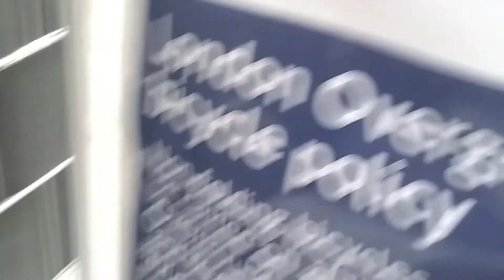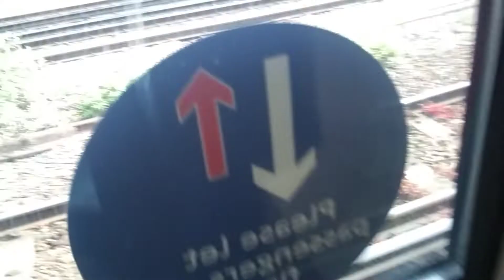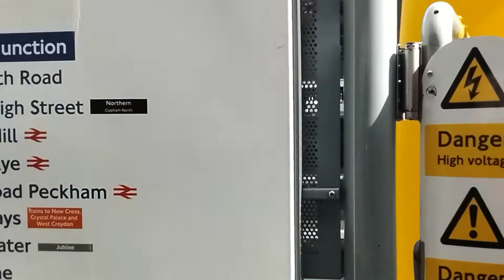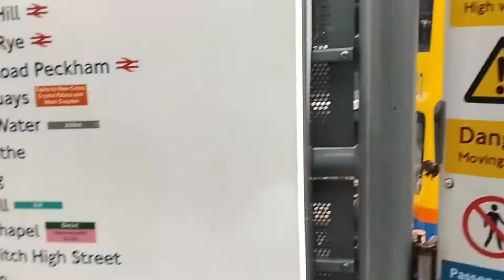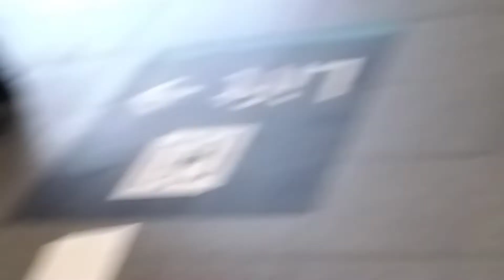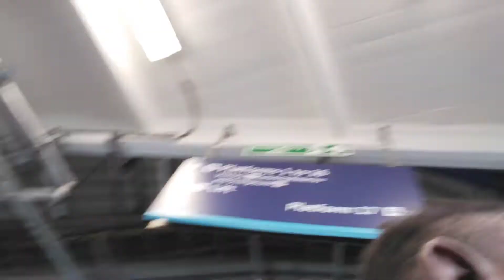trainspotting with grandad p3